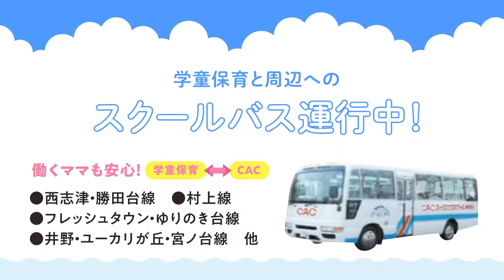子供から大人まで水泳・運動を通して身体を動かす楽しさを！【CACスイミングスクール勝田台】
HPはコチラ▼

親子で参加するベビースイミング・体育では、親子のスキンシップをはかり、お子様の感性の発達を促し、幼児や小学生クラスではあきらめない心、チャレンジ精神を育てる心などの発達もサポートします。
夏休みには短期教室・幼児限定無料体験会の実施もあります。詳しくはホームページをご覧ください。